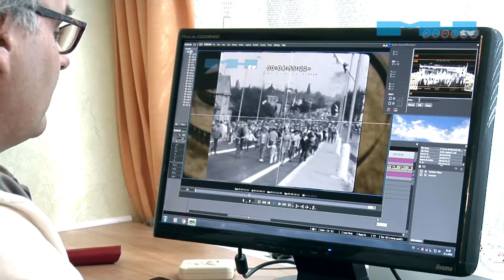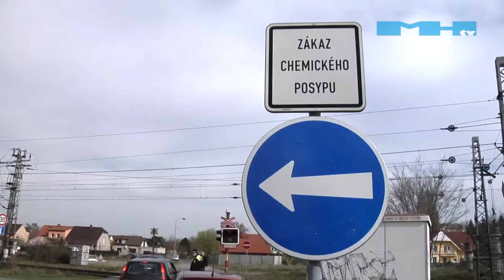Prvni a posledni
V roce 1973 jsem byl mezi prvími, kdo jel přes nově otevřený nadjezd mezi Lysou nad Labem a Litolí.
V neděli 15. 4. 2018 jsem byl poslední, kdo se po něm dostal přes koleje.